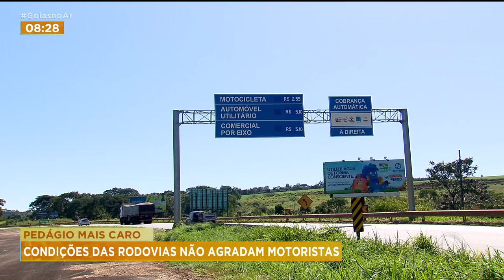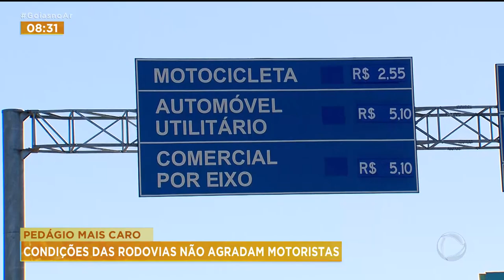PEDÁGIO MAIS CARO: CONDIÇÕES DAS RODOVIAS NÃO AGRADAM MOTORISTAS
OS MOTORISTAS QUE CIRCULAM PELAS RODOVIAS FEDERAIS EM GOIÁS VÃO TER QUE PAGAR MAIS CARO A PARTIR DE AGORA. OS PEDÁGIOS TIVERAM TIVERAM AUMENTO DE MAIS DE CEM POR CENTO E A JUSTIFICATIVA SERIA PARA CORRIGIR DESEQUILÍBRIOS DA INFLAÇÃO E TAMBÉM PARA REALIZAR OBRAS DE MANTUTENÇÃO DAS RODOVIAS.